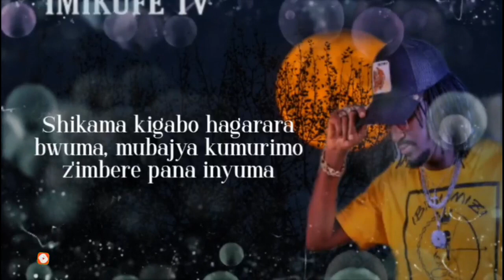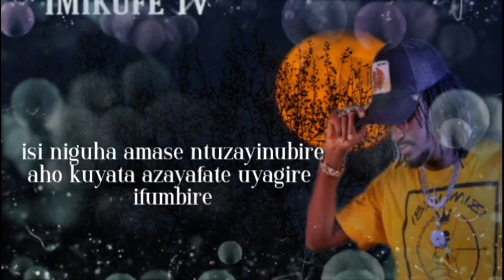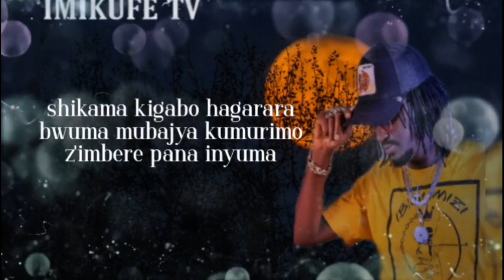Riderman_-_Nta Mvura_-_Idahita(Lyrics)